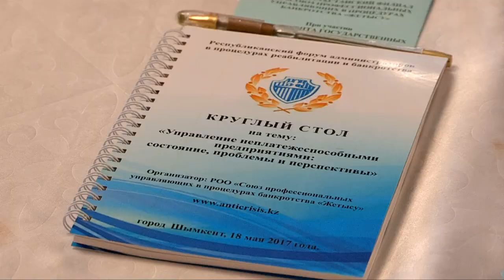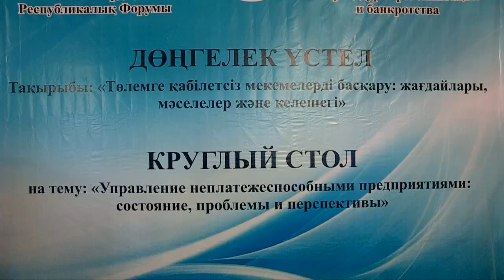О банкротстве предприятий говорили на республиканском форуме в Шымкенте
О банкротстве предприятий говорили на республиканском форуме в Шымкенте. За круглым столом собрались те, кто управляет компаниями в период реабилитации и банкротства. Вместе с представителями Департамента госдоходов, банкирами и предпринимателями они обсуждали, как помочь бизнесу, который оказался неплатежеспособным.